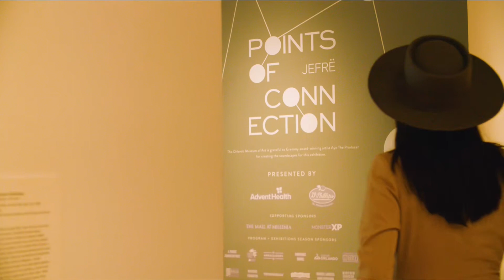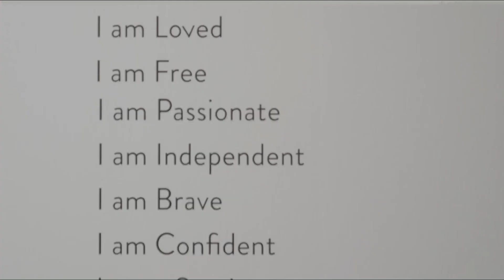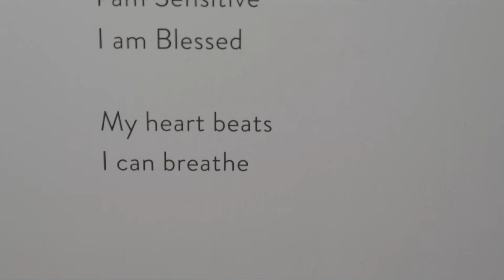Points Of Connection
Points of Connection 2020
Orlando Museum of Art
Artist : JEFRË
Featuring : Madeleine Humphries
Video : Oxen Free Film & Motion